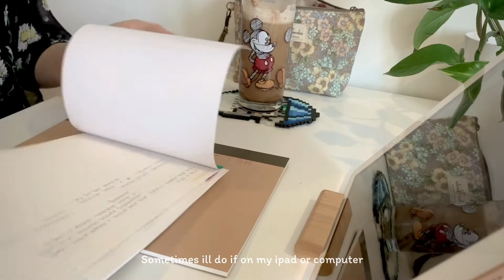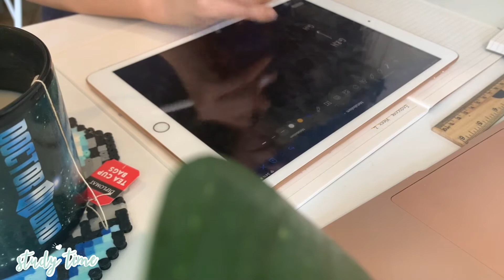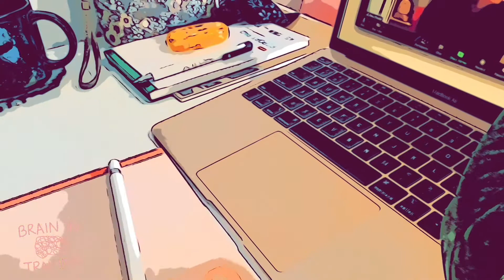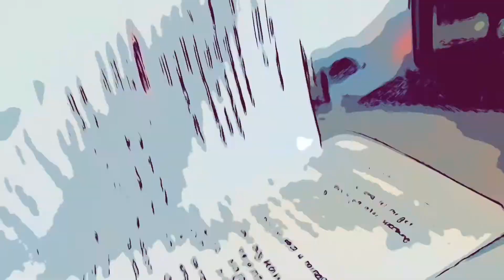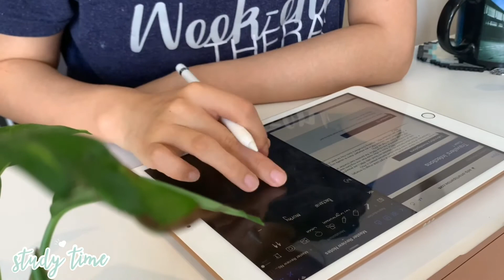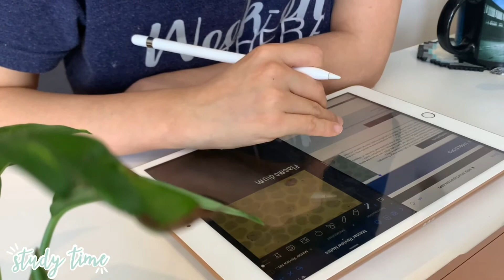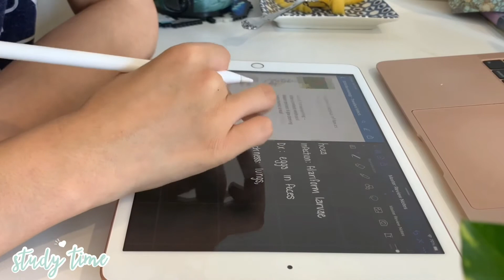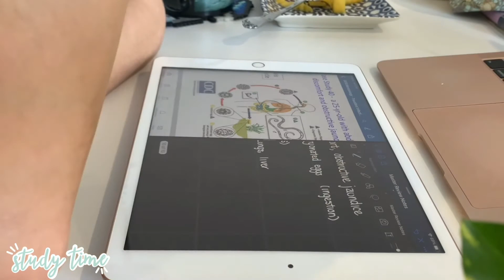A Day in the Life | Med Student's Vlog - studying📚, farmer's market, OSCEs, food 🍳, living alone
A day in my life as a first-year medical student on the weekend (just before going into exams), in the middle of COVID-19. Basically, it's a lot of food and studying because med school is hard and food makes me happy 😊

I'll be writing exams in 3 weeks, so I've been doing some OSCE practice and staying focused on studying.